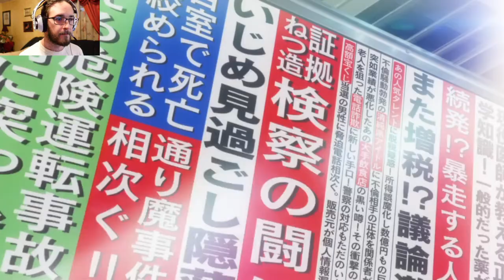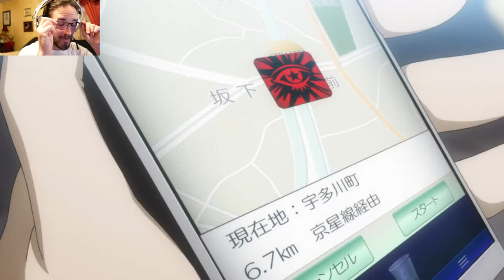Persona 5 Royal Ep 02 Probation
This week in Persona 5 Royal, we're going to figure out why were in a whole heap of trouble.